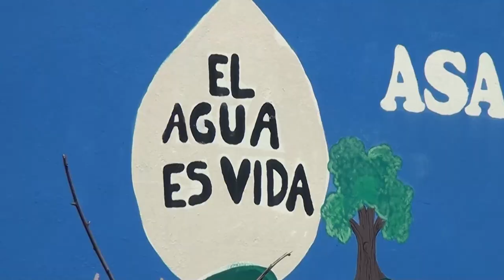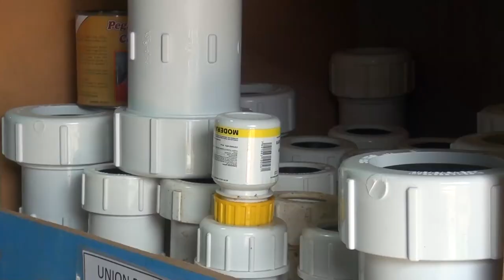El próximo lunes 18 de marzo se realizará una mesa de diálogo en Los Ángeles de Páramo